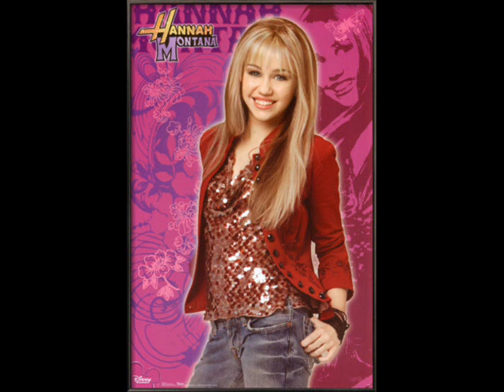Hannah Montana & The Jo Bro-We've Got The Party (With Us)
Jonas Brothers & Hannah Montana singing 'We've Go The Party With Us'

LYRICS

[HANNAH:] Come on guys tell me what we're doing
We're hangin' around when we could be all over the place
[JOE:] The sun is shinin' just the way we like it
Let's get out of this hallway
Show the world our face
[HANNAH:] It's Friday but there's nowhere to go
Anywhere is cool but we're not going home
[NICK:] And we can do anything we wanna do It's all up to me and you [ALL:][Chorus:] Turn this park into a club the stars and lights and the moon is a vibe from above
These skateboard heels all right so cool Everyone is waiting for us So anywhere we are Anywhere we go Everybody knows We got the party with us
Anywhere we are
Anywhere we go
Everybody knows We got the party with us
[HANNAH:] Oh oh oh oh oh oh oh oh oh oh oh oh oh We got the party with us Oh oh oh oh oh oh
We got the party with us
[JOE:] Radio, let me be your DJ
I'll turn you up because we're moving 'till we're on a roll
[ALL:] Everyone is dancing to their own beat And letting go, everybody here's out a soul
[NICK:] It's Friday and there's nowhere to be We're kickin' it together it's so good to be free We got each other and that's all we need The rest is up to you and me
[ALL:] [Chorus]
[JOE:] So anywhere we are Anywhere we go Everybody knows We got the party with us Anywhere we are Anywhere we go Everybody knows We got the party with us
[HANNAH:] Wooo! We got the party! [Bridge:] Life is for dreamers and I'm a believer That nothing can stand in our way today to start the place to play
[ALL:] [Chorus:] Turn this park into a club the stars and lights and the moon is a vibe from above
These skateboard's here's our ride so pull on up
So pull on up everyone is waiting for us
Anywhere we are
Anywhere we go
Everybody knows
Anywhere we are
Anywhere we go
Turn this park into a club the stars and lights and the moon is a vibe from above
Skateboards, heels
Anywhere we are
Anywhere we go
Anywhere we are
Anywhere we go
Everybody knows Oh oh oh
We got the party, we got the party, we got the party, we got the party with us Oh oh oh oh oh We got the party with us